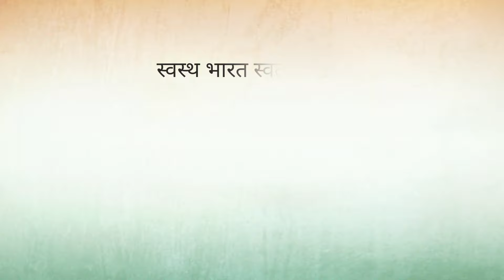नि:शुल्क मेगा सुपर स्पेशलिटी कैंप | रविवार, 15 अगस्त 2021 | पार्क अस्पताल, पानीपत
75वें स्वतंत्रता दिवस के अवसर पर
पार्क अस्पताल, पानीपत

नि:शुल्क मेगा सुपर स्पेशलिटी कैंप

आयोजित कर रहा है

रविवार, 15 अगस्त 2021
सुबह 9 बजे से दोपहर 1 बजे तक

10+ उन्नत सुपर स्पेशलिटी
के साथ